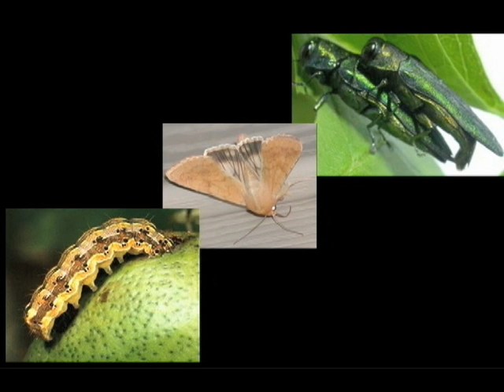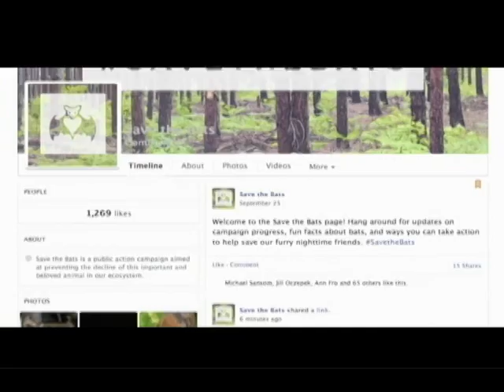Green Room 48 - Rob Mies, Executive Director of the Organization for Bat Conservation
Rob Mies, Executive Director of the Organization for Bat Conservation, discusses the serious threats to Michigan's bat species and what we can do to help them

Created Date: March 10, 2015